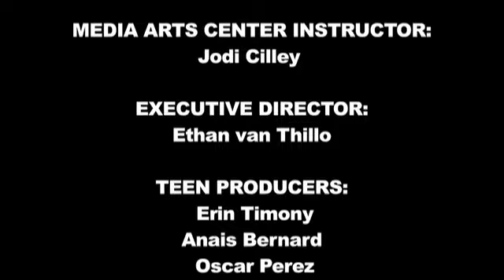Youth Town Hall Meeting- Silence Is Worse Than Violence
Youth Town Hall Meeting- "Silence is Worse than Violence" March 2, 2012.

Video Production: Teen Producer's Project-Media Arts Center San Diego,